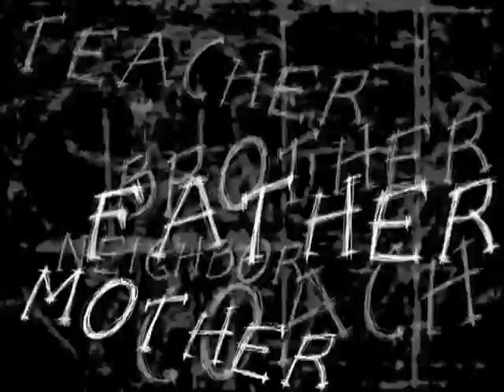Survivor's Healing Center of Santa Cruz County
Stop Child Sexual Abuse.  Survivor's Healing Center.  A welcoming place for survivors of child sexual abuse and their allies.